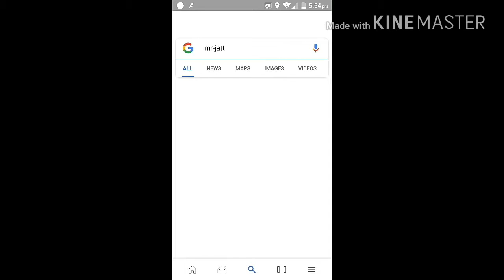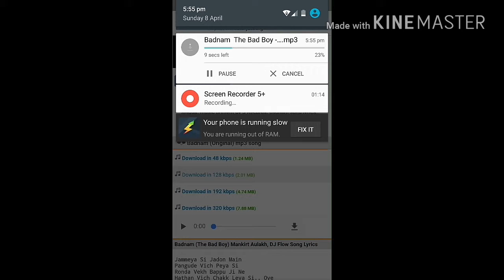How to download any song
Here you see how to download any song for free